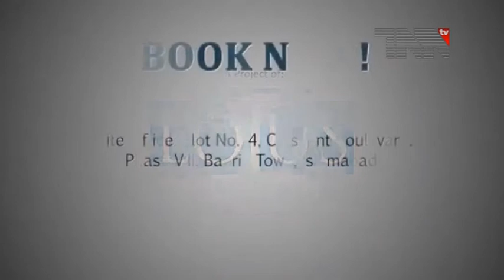Citizens at Sardaryab Picnic Point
پشاور،چارسدہ کے پکنک پوائنٹ پر شہریوں کی موج مستی

عید گزرگئی مگر چھوٹی عید کی بڑی خوشیاں ابھی ختم نہیں ہوئی،چارسدہ کے تفریحی مقام سردریاب کی رونقیں ابھی تک بحال ہیں۔

بچے بڑے جہاں جھولے جھولنے سے لطف اندوز ہو رہے ہیں وہیں نوجوان اپنے دوستوں کے ساتھ موج مستی اورکشتی رانی کے مزے لے رہے ہیں۔

چھوٹی عید گزرگئی،چھٹیاں بھی ختم ہوگئیں مگرچارسدہ کے مشہور تفریحی مقام سردریاب میں موج مستی کرنے کیلئے اب بھی شہریوں کی ایک بڑی تعداد موجود ہے۔

خیبرپختونخوا کے مختلف علاقوں سے آئے ہوئے سیاحو ں نےدریا کابل کے کنارے سر دریاب میں ڈیرے ڈال کر تفریحی مقام کی رونقیں تاحال بحال رکھی ہوئی ہیں۔

سردریاب پرجھولوں، اونٹ اور گھڑ سواری سمیت کشتی رانی کا خصوصی اہتمام کیاگیاہے۔ایک طرف خوشگوارموسم تو دوسری جانب دریائے کابل کے مست لہروں سے بھی شہری محظوظ ہورہے ہیں،اور تو اور تفریحی مقام پرسیاحوں کو دریائے کابل کی تازہ مچھلی بھی کھانے کو ملتی ہے جو خیبرپختونخوا میں ذائقہ دار اور مشہور سمجھی جاتی ہے۔

اس موقع پر ذرائع ابلاغ عامہ کے نمائندے سے گفتگو کرتے ہوئے ایک شہری نے کہا کہ عید کی چھٹیاں ختم ہو گئی ہیں لیکن کچھ دن اور انجوائے کریں گے۔

ایک اور شہری نے کہا کہ چارسدہ میں اس کے علاوہ اور کوئی پکنک پوائنٹ نہیں ہے جبکہ یہاں ہم بھر پور طریقے سے انجوائے کر رہے ہیں۔